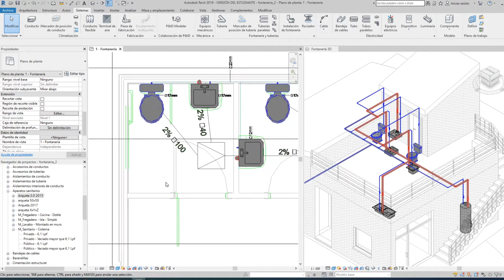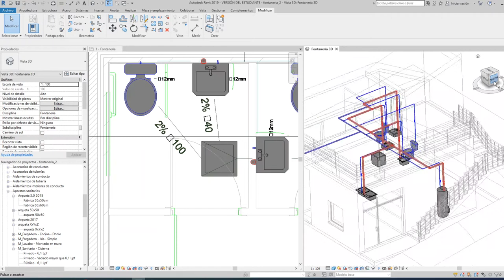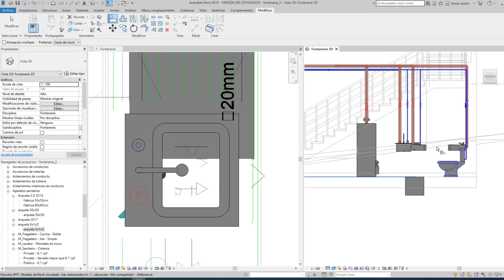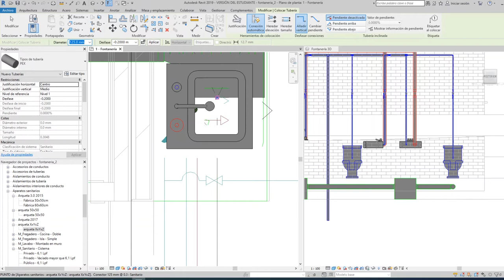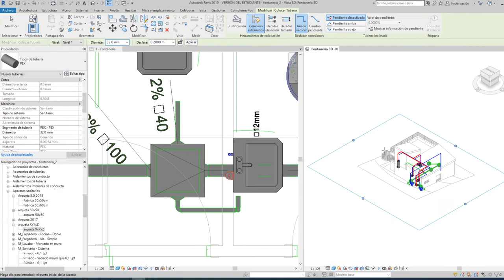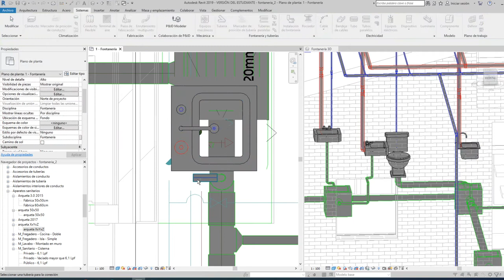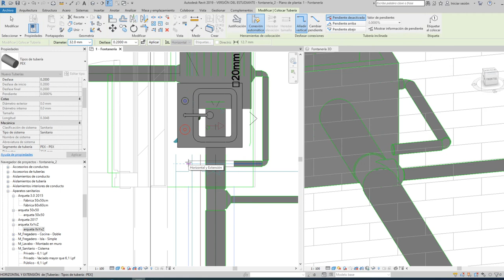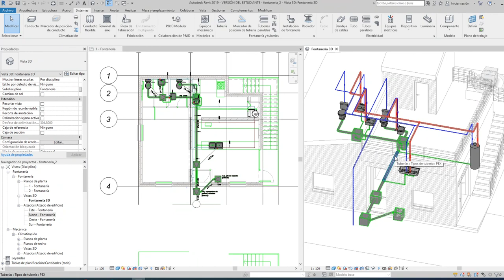Lección 14 Revit MEP Saneamiento 2 arquetas enterradas solución autoenrutamiento